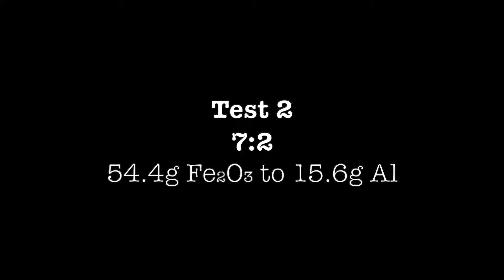Thermite Pt. 1—Trying Different Ratios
In this video you will see four tests each with a different ratio of iron(lll) oxide (rust) to aluminum powder. These tests are all 70 grams in total. At the very end of video I will show how much iron each ratio produced. Thermite is commonly used for welding and in my next video I will go into depth about the reaction.

Experimented Ratios:

1:1
7:2
5:2
3:1